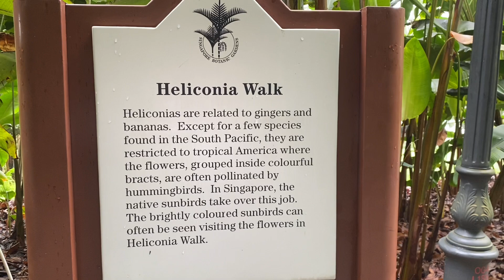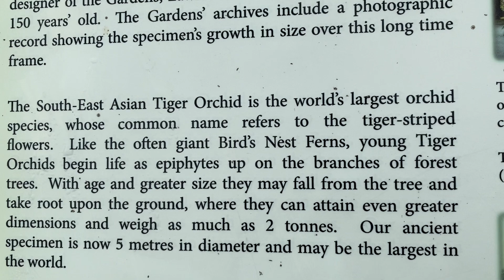Botanic Gardens, Singapore